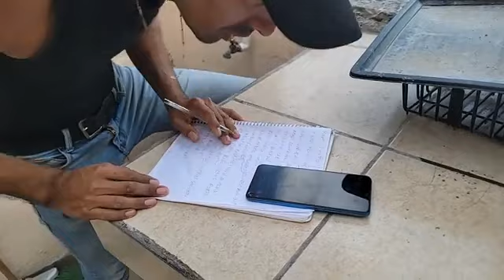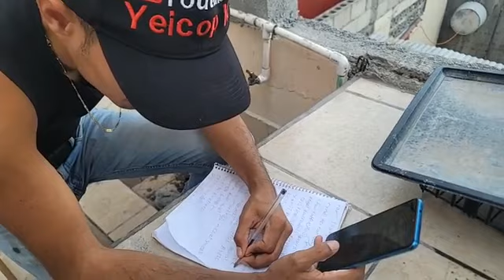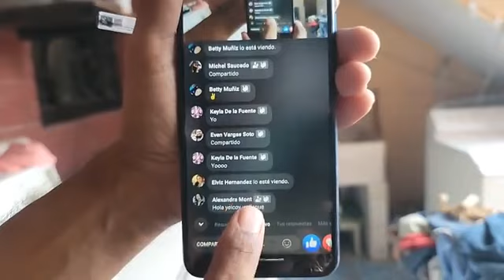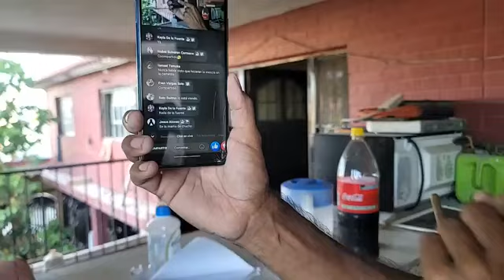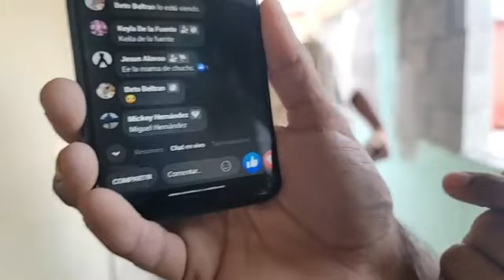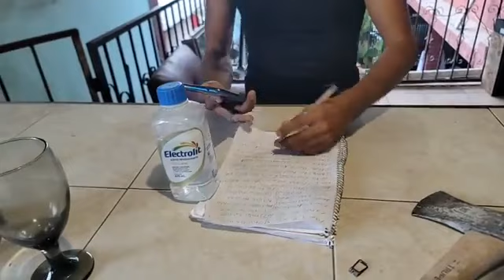TUTORIAL COMO VATIR MEZCLA EN LA CARRETILLA